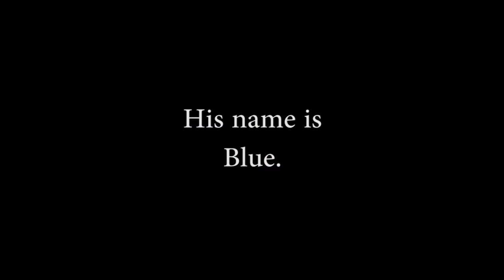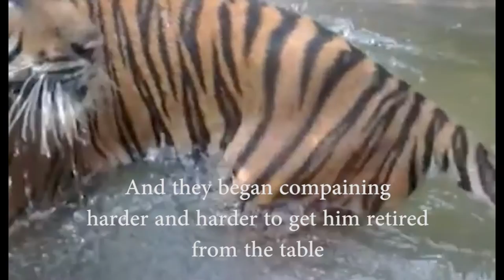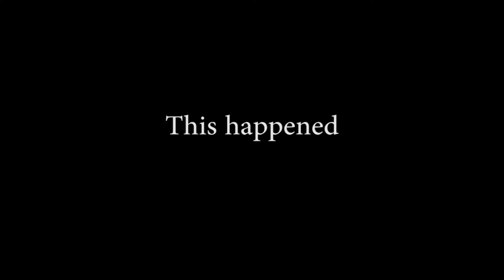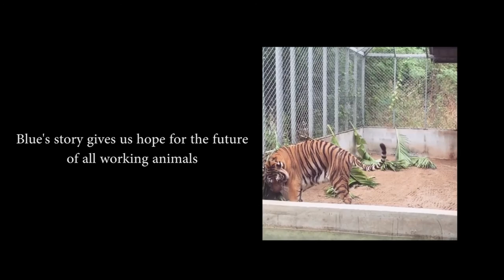From Table to Retirement: Blue's Story | Documentary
This is the The Open Park and Safari Park YouTube, ran by the volunteers of the Zoo based in Kanchanaburi, Thailand

Once in a lifetime volunteer experiences for animal lovers! Meet all your favourite animals and learn how to care for them. Earn valuable industry experience which can count towards study credits, work experience or simply be the highlight of your holiday!

Visitors to the park can also contact the volunteers to arrange both half day and full day animal adventures and often we can accomodate in many languages due to the international team of volunteers always willing to help. The packages promoted on this website are made to assist the phasing out of old Thai husbandry practices and establishing world standard animal care across the park.

Thank You for your support in helping us with our mission and we all look forward to meeting you!

Help us change attitudes towards animal welfare!

Come and volunteer your skills with us and help with enclosure design, construction, animal husbandry, marketing, photography, film making and many more projects. Volunteers are encouraged to work with others on existing projects and also bring fresh new ideas to the table regarding how everything can be improved. There is ample opportunity to work with your favourite animal one on one and learn from other volunteers.